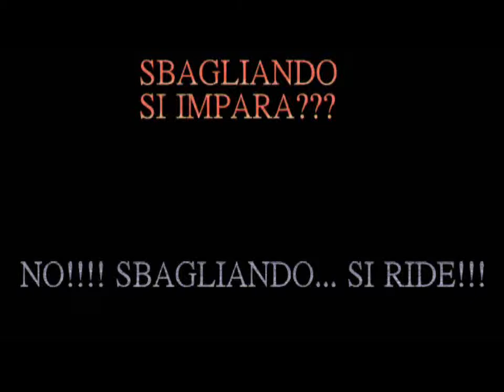Il tempo di un co co co Errori Parte 2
La seconda parte degli errori più demenziali del cortometraggio " Il tempo di un co co co".